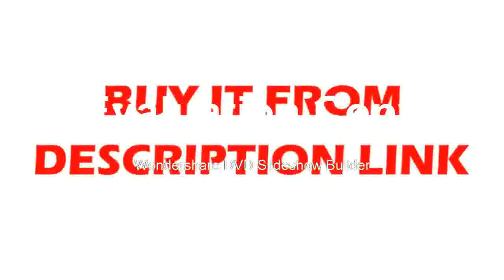Slow Single Channel Electronic DC Load 200W150V20A ,400W150V40A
Slow Single Channe l Electronic DC Load 200W150V20A ,400W150V40A
Product On Aliexpress

Brand Name:KUNKINDIY Supplies:ElectricalDisplay Type:Digital OnlyDimensions:300W 80V 30A (80V/15A/150W*2 )Model Number:KP182/KP184